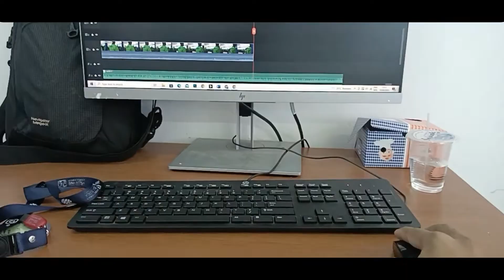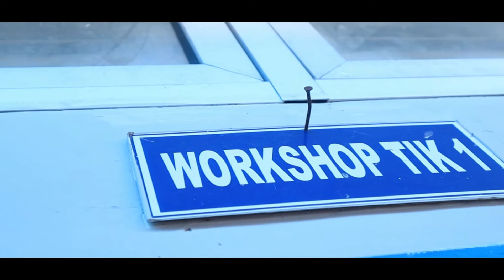20 - Dokumenter DIKDAS Calon Instruktur BLK Komunitas Kemenaker MULTIMEDIA -PADANG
Directed By : Wahyu maulana - Sungaiguntung - Riau